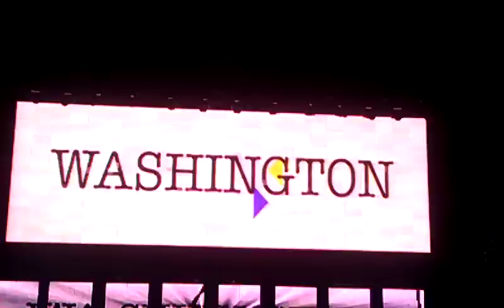Tiesto - @ The D.C Armory - 4/9/11 - The 9 Minute Orgasm - Song 2&3 I.D - Part 16/20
Track 1 ) The Ting Tings - Hands (Ken Loi Remix)